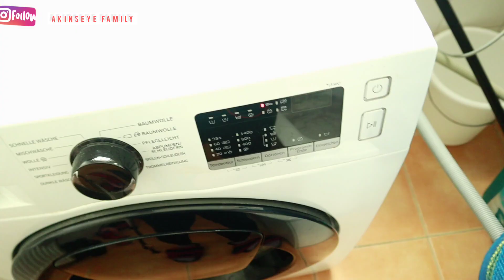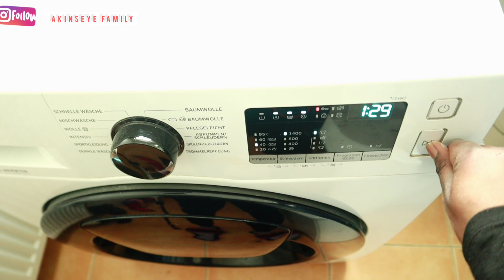VLOG| BORING WEEKEND VLOG| AKINSEYE FAMILY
hi beautiful family'

Welcome to our channel,   hurry!! hurry!!  thank God for another year   vlogmax is here ,thanks for always tunnig in if you are new here welcome ,if you like this channel  consider to subscribe shere and like.
we are family of four live in Germany

AKINSEYE FAMILY

AKINSEYE FAMILY